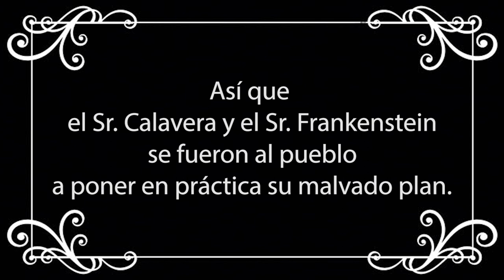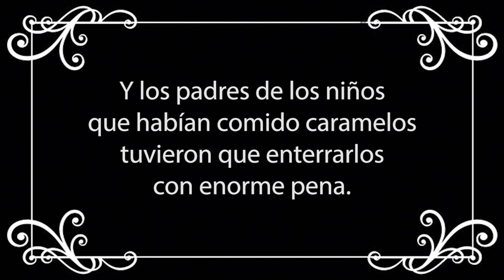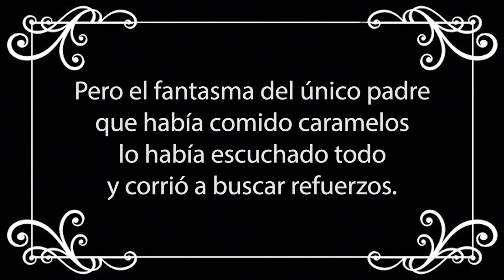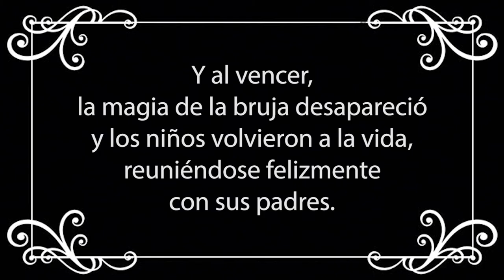Los caramelos Envenenados. CEIP Nª Sª de Fátima. MUS-E